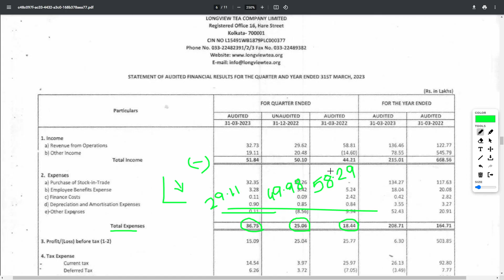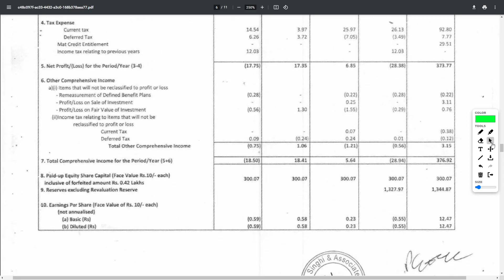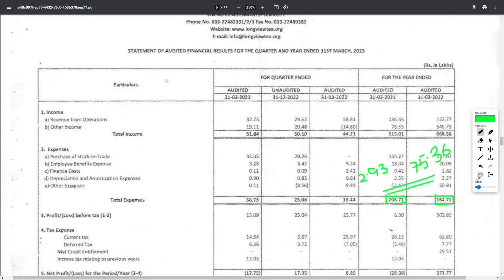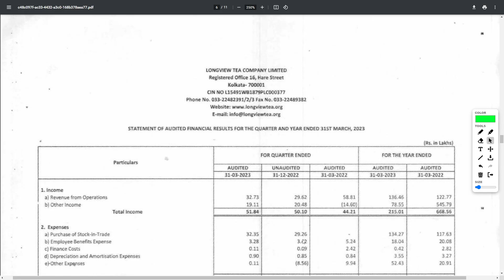LONGVIEW TEA COMPANY FY'23 Q4 + FY23 result out || Longview Tea share latest news || Detailed review